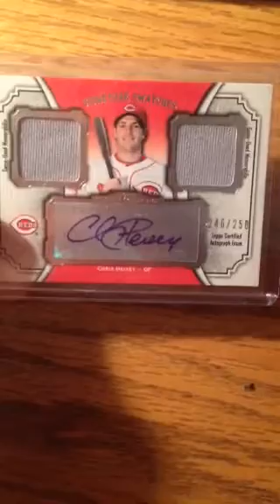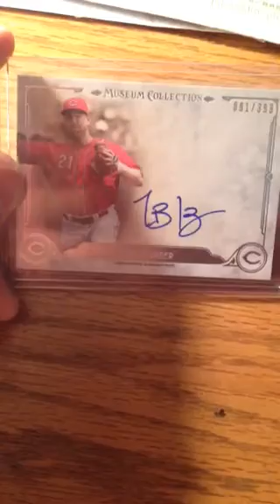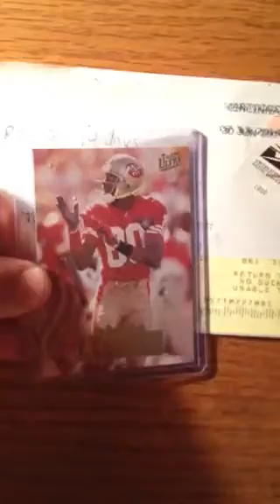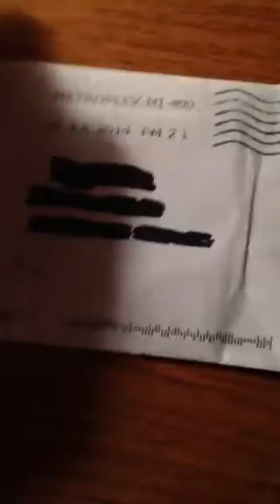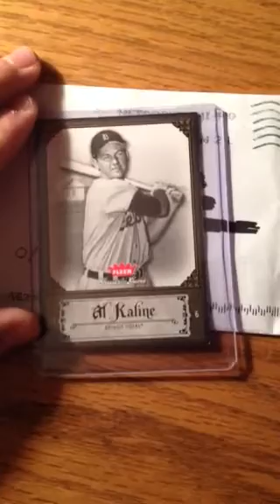7/14/2014 2 TTMs 3 PC Pickups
My phone ran out of storage space so it cut off at the end.